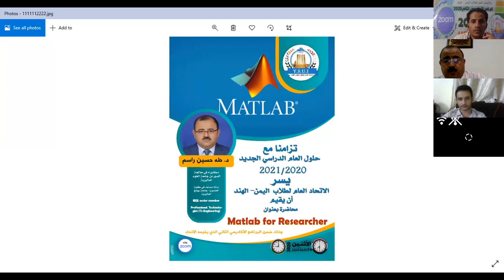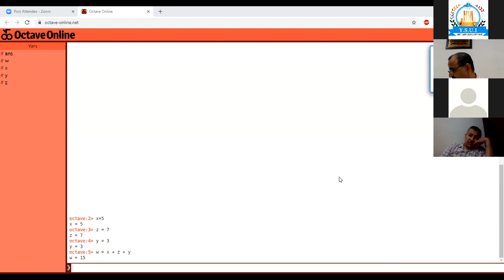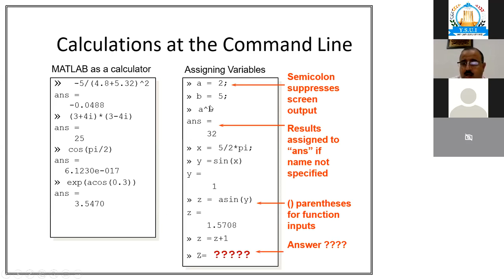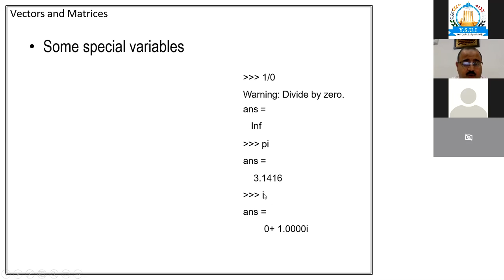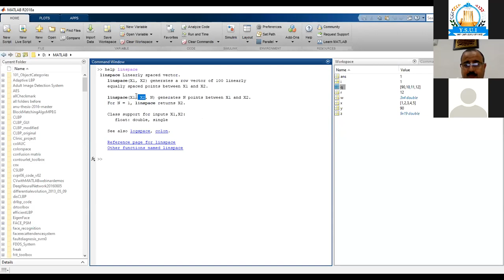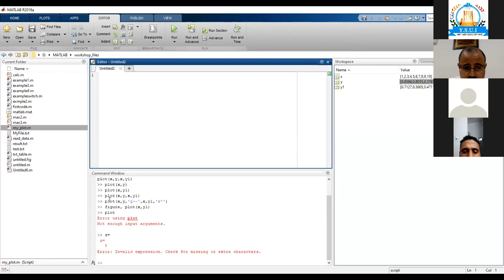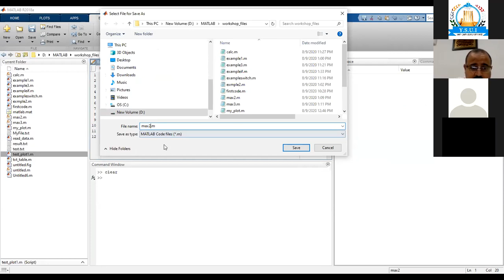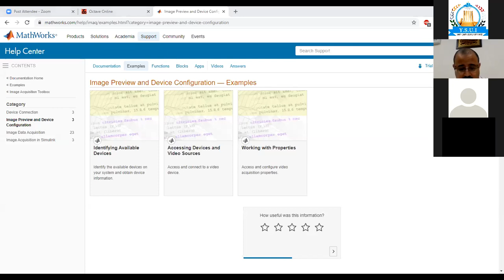MATLAB by Dr. Taha Hussein Rassem, ماتلاب د. طه حسين راسم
4TH lecture  of the Second Academic Program organized by Yemeni Students’ Union  in India from 11-20 Sept. 2020